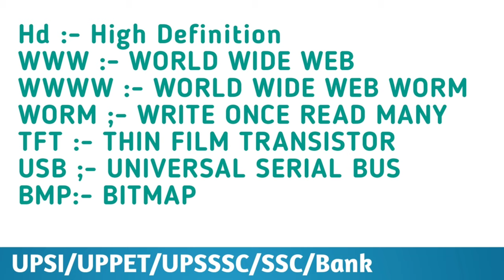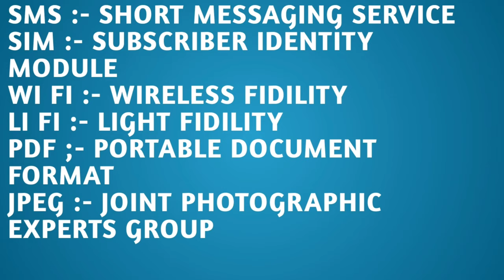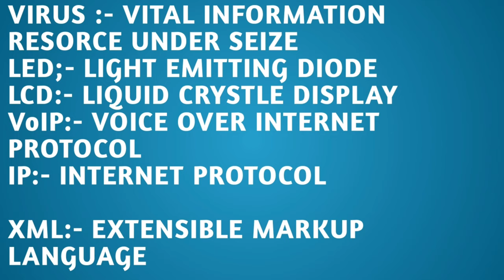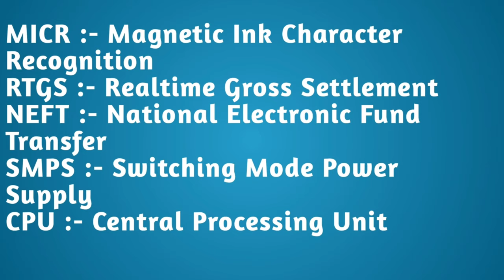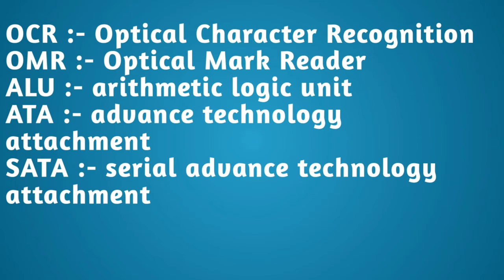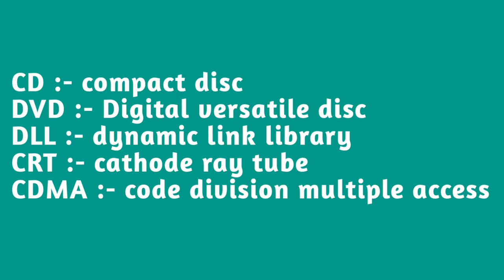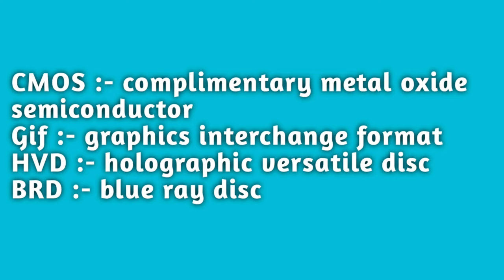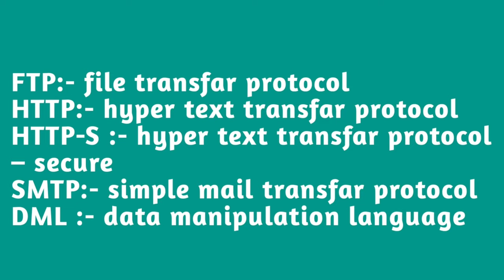Full form || Static G.K || computer related fulform| Special g.k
Static Gk

 For SSC Exam , Bank exam , RRB , High court exam , etc.

 On Rb Campus channel you will get regular videos related to best quality studies like SSC exam, bank exam and railway exam videos.  (English, History, Geography, Science) etc. You are requested to subscribe to this channel.  thank you

  I wish you a bright future.

अद्वितीय होना सही होने से बेहतर है तो चलो शुरू करते हैं .

Rb Campus चैनल पर आपको बेस्ट क्वॉलिटी के पढ़ाई से रिलेटेड विडीओ नियमित रूप से प्राप्त होंगे जैसे - एस एस सी का एग्जाम, बैंक का एग्जाम और रेलवे के एग्जाम के विडीओ प्राप्त होंगे। धन्यवाद्।

 मैं आपके उज्ज्वल भविष्य की कामना करता हूँ ।